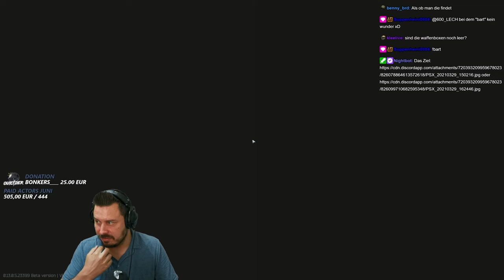Airdrop Event! - Escape from Tarkov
Airdrop Event PVP auf Streets of Tarkov, mit einige schönen Kills und richtig viel Loot! - Escape from Tarkov Gameplay Deutsch